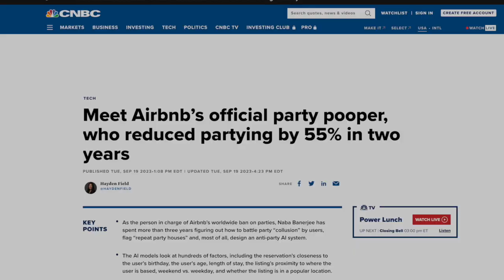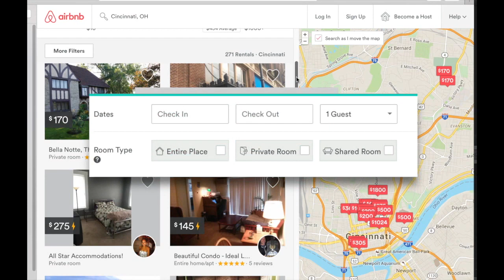Airbnb using AI to crackdown on parties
Airbnb has begun using AI to predict when a rental is likely to turn into a party...and stop the party before it even begins.,